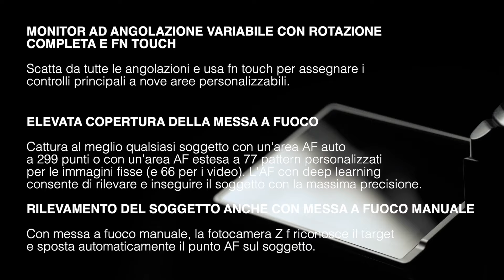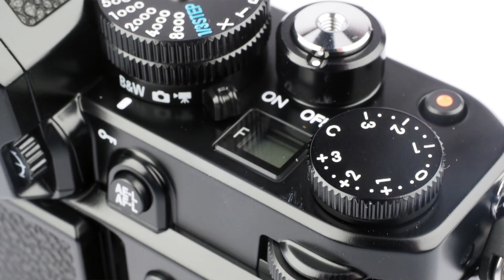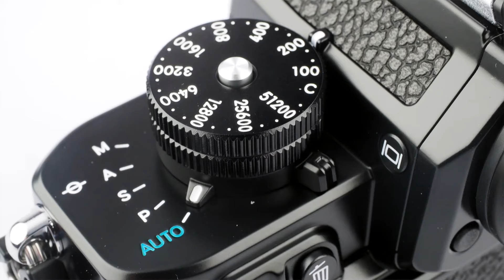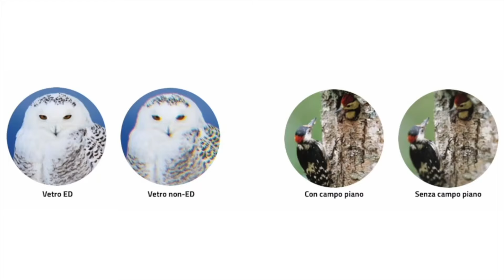NOC-TIPS - NIKON Z f BOX Opening DEMO Unit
Oggi finalmente apriamo la “vostra” Nikon Z f che metteremo in DEMO a disposizione di tutti voi per la prova gratuita.
Grazie alla combinazione tra design “classico” e prestazioni da ammiraglia, la nuova Z f unisce la rinomata innovazione e precisione di Nikon con la tecnologia all'avanguardia delle mirrorless full-frame.
Ghiere di Controllo Meccaniche in Ottone, Monitor Touch ad Angolazione Variabile con Rotazione Completa, Sensore FX da 24.5 Mp, Processore Expeed 7, Riduzione Vibrazioni Avanzata, Rilevamento Soggetto anche in Manual Focus, Pixel Shift, Pre-Scatto Capture e Profili Monocromatici sono solo alcune delle incredibili caratteristiche tecniche di questa reflex superlativa.
Vi aspetteremo da New Old Camera per la prova gratuita.